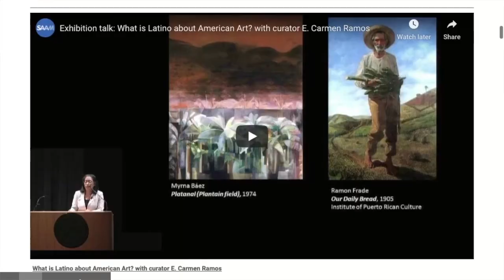WAM 3rd Edition